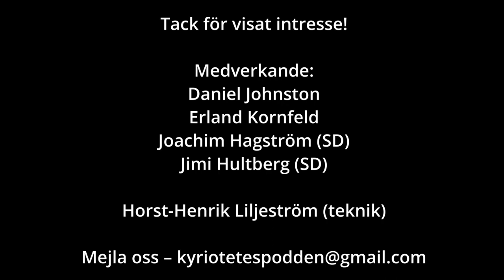VAL 2022 – Vi möter Joachim Hagström och Jimi Hultberg från Sverigedemokraterna i Södertälje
Vi pratar med alla politiker som vill prata med oss inför valet 2022. Vi har diskuterat lokala frågor och försökt få med antroposofiska perspektiv i samtalen.

Vi har inte sökt konfliktlinjerna utan satsat på att få till så bra samtal som möjligt.

I detta avsnitt medverkar:
Daniel Johnston
Erland Kornfeld
Joachim Hagström (SD)
Jimi Hultberg (SD)

Tekniker: Horst-Henrik Liljeström